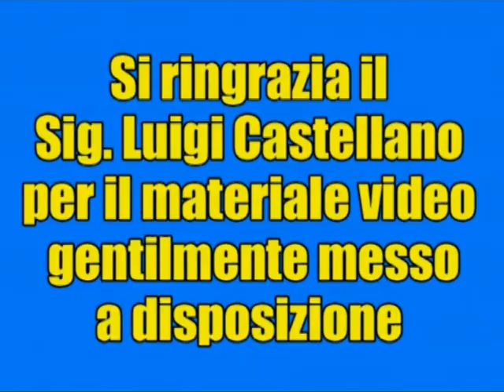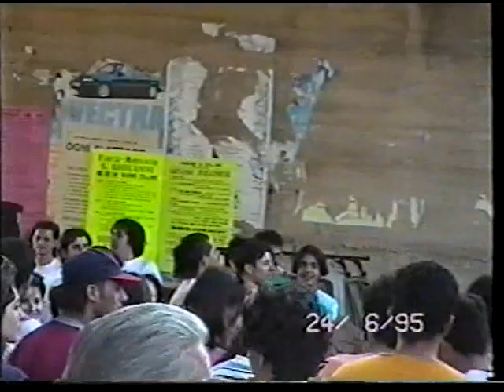ZOLLINO - 24/06/1995 - Storico filmato dell'edizione delle 'Zollimpiadi'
Tag: zollino 24/06/1995 lecce salento grecìa salentina storico filmato edizione zollimpiadi zollino channel lucazollino75canale8